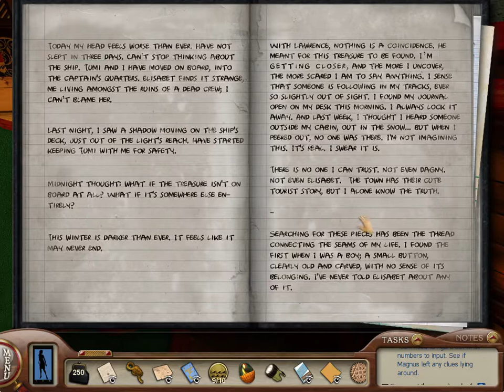Let's Play Nancy Drew: Sea of Darkness - Part 8 - Accusations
Soren and Gunnar find themselves in yet another conflict.